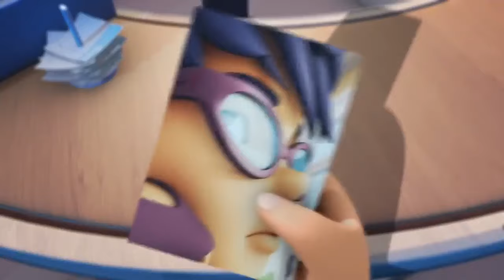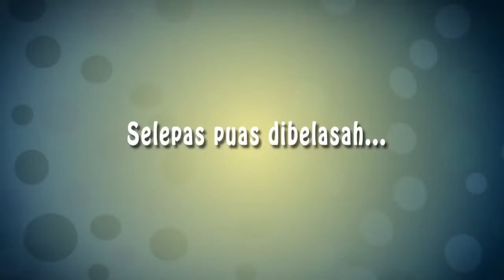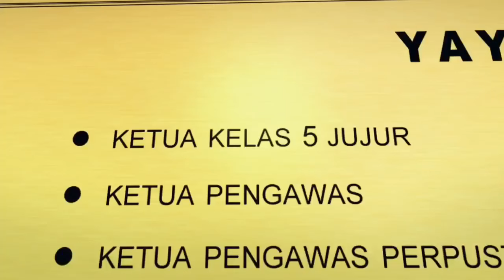BoBoiBoy Musim 2 - Episod 5 (BoBoiBoy Menjadi Kecil)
Sinopsis episod 5

BoBoiBoy dan Gopal mula menyiasat mengapa Ochobot pengsan setiap kali melihat Fang dan mengapa Fang membeli biskut-biskut Yaya setiap hari sebelum ke sekolah. Akibatnya, mereka telah diserang oleh Kucing Sewel, iaitu kucing belaan Pak Senin Koboi. Oleh itu, mereka berusaha melarikan diri dan akhirnya mereka lewat satu saat untuk masuk ke sekolah. Untuk pergi beratur, BoBoiBoy menyelinap masuk ke ruang guru untuk mengelakkan Yaya, iaitu pengawas tegas yang menjaga pintu pagar sekolah.

Namun, mereka terganggu dengan nama dan gambar Yaya yang terdapat di Dinding Kejayaan.
Malangnya, Yaya menjumpai mereka di situ dan akhirnya mereka telah dihukum oleh Yaya kerana masuk ke ruang guru yang merupakan kawasan larangan untuk pelajar. Ketika mereka melakukan hukuman mereka, mereka telah diganggu oleh Probe yang kemudiannya menembak BoBoiBoy, Fang dan Gopal. Kini, saiz tubuh mereka sudah kecil seperti lalat.